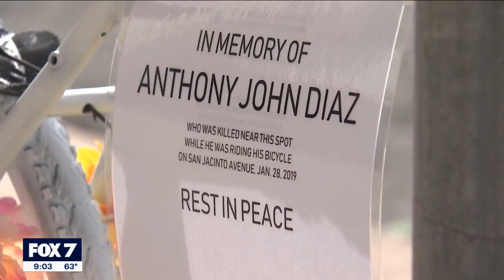Former CapMetro bus driver accepts plea agreement for killing Austin bicyclist in 2019 | FOX 7 Austi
Mindi Stafford pleaded guilty last month to criminally negligent homicide. Former FOX 7 employee Tony Diaz was killed when the bus Stafford was driving ran over him while he was biking on the UT campus on Jan. 28, 2019.